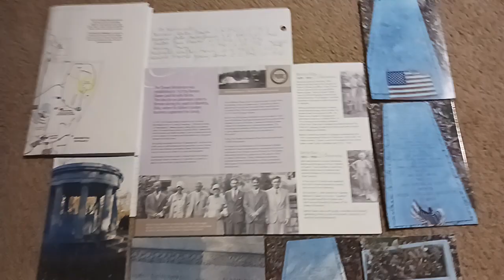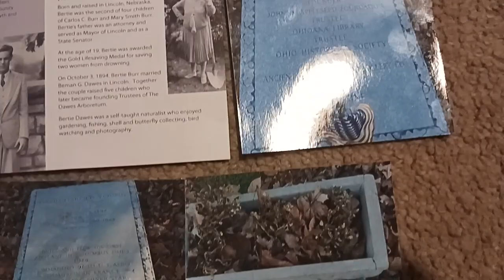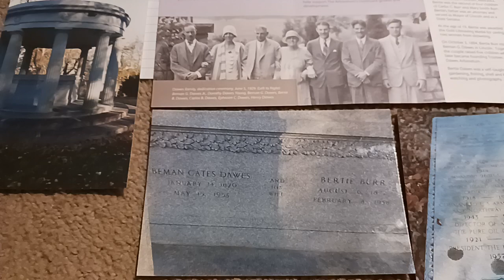Dawes Licking County